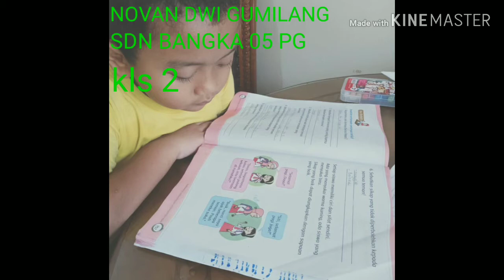GILANG SDN BANGKA 05 PAGI BELAJAR DI RUMAH hOME LEARNING STAY HOME FOR INDONESIA ANTI VIQ 19